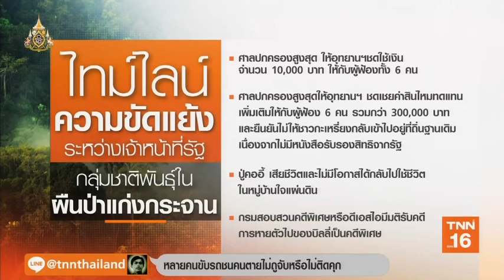เปิดแนวทาง “แก่งกระจาน” เป็นมรดกโลก | 8 ก.ค.62 | TNN TNN ข่าวเช้า